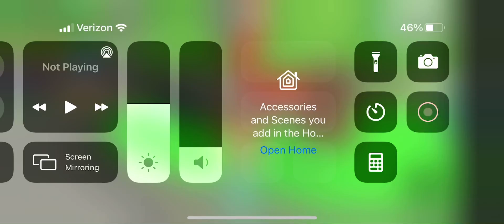I GOT A BLUE/DIMAND LADYBUG IN ADOPT ME!!!